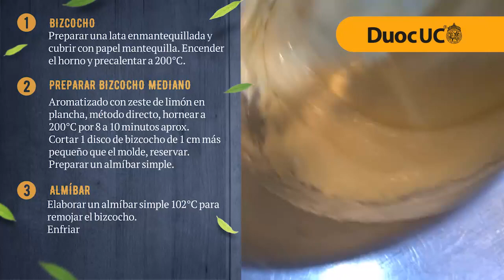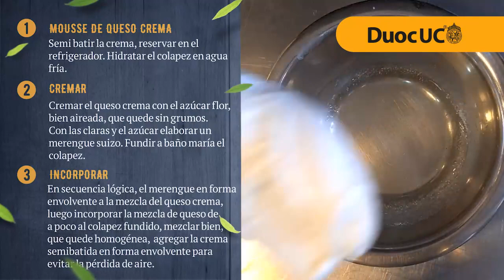28 CHEESECAKE FRAMBUESA Recetario DuocUC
Hoy traemos una receta deliciosa y fácil “Cheesecake Frambuesa” que todos podrán disfrutar.